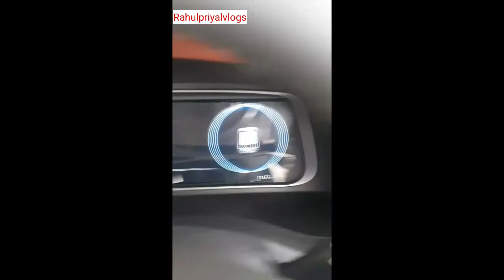brand new car launch by Hyundai watch this smallvexio interior top model 6sit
all new car alcazar  top model 6seats  option car
with caption seats  option

this based only walk around  vedio
full vedio upload  Saturday
 this vedio only interior view vedio